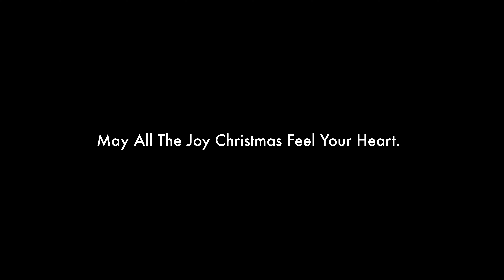【讃美歌メドレー】牧人ひつじを|荒野の果てに|天には栄え (Ukulele Christmas Carol )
シャローム！そしてメリークリスマス！

毎年クリスマスに演奏動画を公開していますが、今年は讃美歌メドレーを弾きました。
ウクレレプレーヤーの名渡山遼さんの素敵なアレンジです。
ウクレレは5年前のクリスマスに我が家に来てくれた相棒Antarのアニーちゃんで。

クリスマスってワクワクしますよね。
子どもの頃、サンタさんからのプレゼントがもらえると、なにかすごく特別な気持ちになりました。
クリスマスケーキやマルのチキンが食べられるのも、特別なとても楽しい思い出です。

親になり、今度はプレゼントをあげるサンタさん側になり。
子どもたちは毎日「あと何回寝たらクリスマス？」ってクリスマスを心待ちにしていました。
プレゼントをもらった子どもたちの笑顔を見ると、すっごく幸せな気持ちになります。
そんなワクワクがいっぱいつまってる、クリスマスが大好きです。

先月、名渡山さんのオンラインワークショップ「ナトヤマメソッド」で教えていただいたこのメドレー。
個人的に讃美歌が大好きなので、この選曲にテンションが上がっちゃいました。
この冬にリリースされた名渡山さんのニューアルバム「Happy Ukulele Christmas」にも収録されているメドレーで、アレンジが少し違っています。

教えていただいたアレンジに、CDで弾いておられる音をちょっとだけ足したりしてみました。
（その他にもメロディーを踏み外した音も足されています。笑）

配布された楽譜は結構シンプルなのに、名渡山さんみたいに弾くのはめっちゃムズイ。
特に今回は人差し指のアップピッキングでやわらかなメロディーを表現する所があって、とても難しかったです。
でもなんとなく弾けるようになってくると、すんごく楽しくて。

ノーミスで弾くことができないまま、時計の針が12時をまわりクリスマス当日を迎えてしましたが…。
来年はもっと余裕で弾きこなしていたいー！

《使用ウクレレ》
アオキギター工房 Antar “アニーちゃん”

《アオキギター工房・ウクレレ製作/リペア》

《LENさんの相棒Antar”アニーちゃん”関連動画》

【ウクレンチャンネル・オリジナルLINEスタンプ】

【LENさんお気に入りのウクレレ用品】
《ウクレレ弦》
ブラックナイロン弦「ダダリオEJ53」
ブラックフロロカーボン弦「オルカス・ミディアム」
クリアフロロカーボン弦「サバレス」

《ウクレレ楽譜》
ジャズウクレレソロTAB譜「ウクレレ・ジャズ」
ジブリソロTAB譜「ソロ・ウクレレのしらべ　スタジオジブリ作品集]」
中級レベルソロTAB譜「ウクレレプレイヤーズセレクション」

《愛用の教則本》
ソロウクレレを誰でも弾けるようになる本
買ったその日にスグ弾ける! ソロ・ウクレレBOOK
ウクレレメソッド
ジャカソロを誰でも弾けるようになる本

《クリップチューナー》
小型クリップチューナー「ダダリオPW-CT-12」
精度No.1「tc electronic UNITUNE CLIP」

《カポタスト》
最軽量で抜群にスマートなカポ「ダダリオ PW-CP-12」
クリップ式ならNo.1のカポ「カイザー KBMB」

《私の初めてのウクレレ》
低価格にして良品質「Aria AU-2」